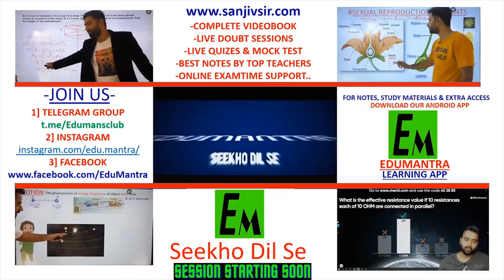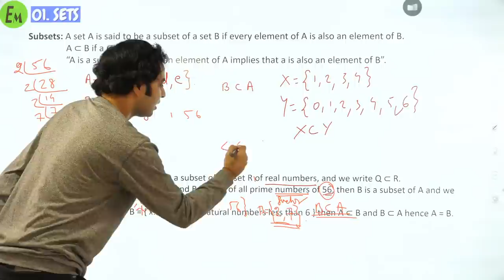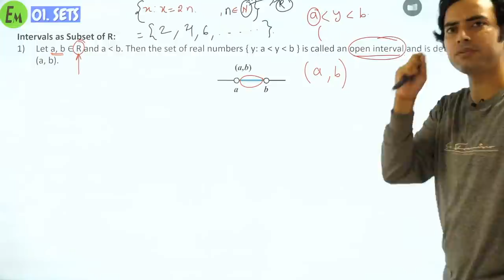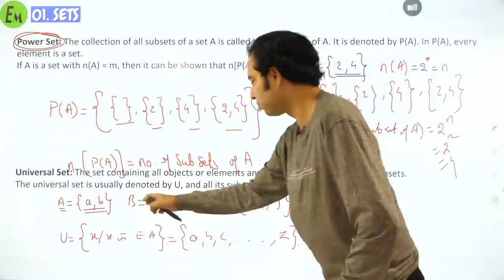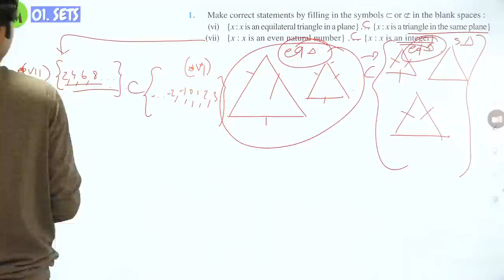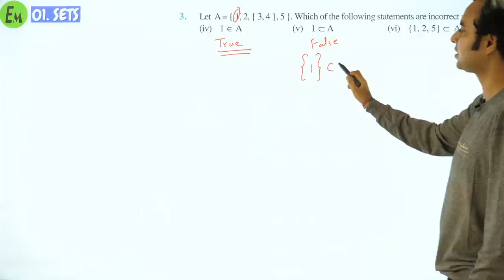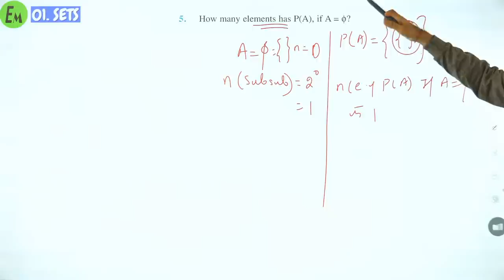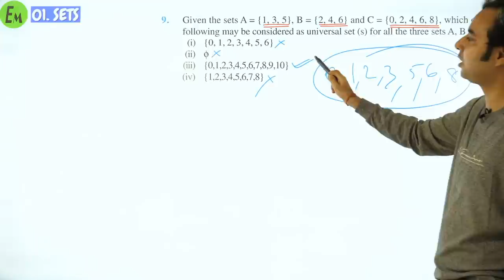SETS - LECTURE 3 || CLASS 11 MATH CHAPTER 1 || KAMAAL KRTE HO PANDEYJI